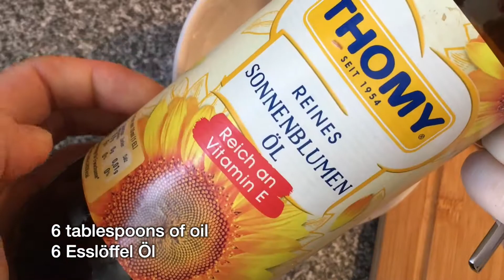French Vinagrette Cooking Tutorial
Due to popular demand :-)